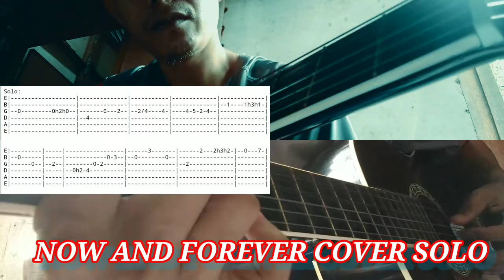NOW AND FOREVER SOLO COVER W/TABS...BY RICHARD MARX